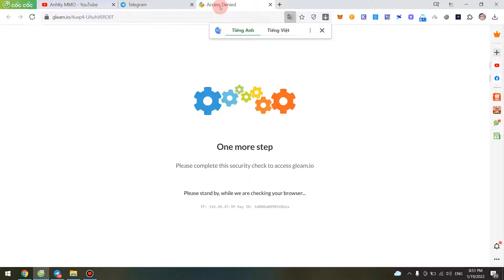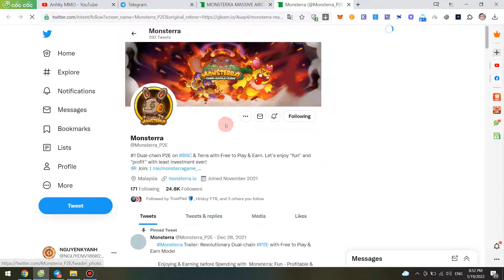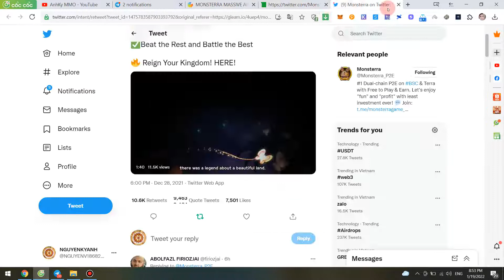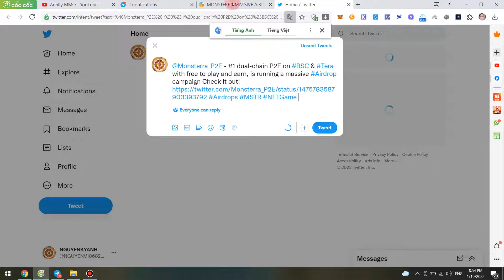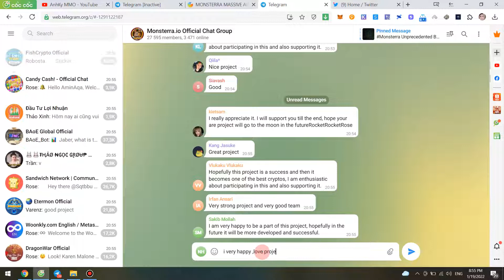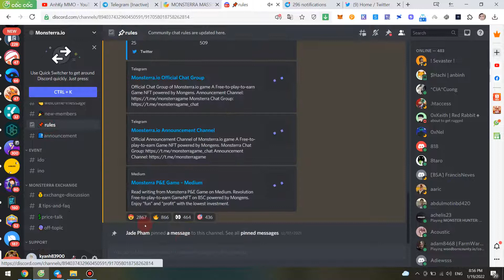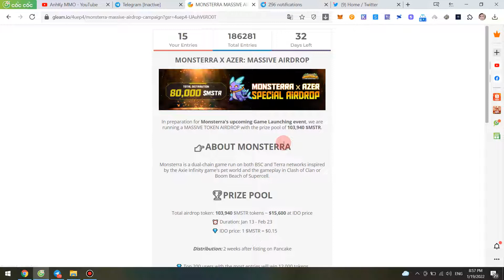Kèo ăn chia 103.940 token MSTR ~ 15.600$ (giá IDO) từ dự án game Monsterra giới hạn 1200 slot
🎁Kèo ăn chia 103.940 token MSTR ~ 15.600$ (giá IDO) từ dự án game Monsterra giới hạn 1200 slot (200 top + 1000 random)